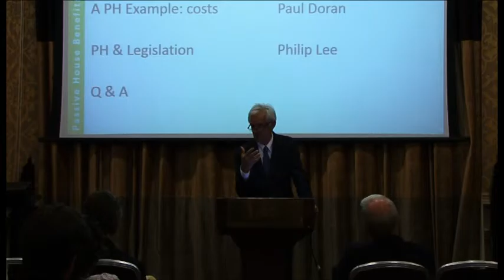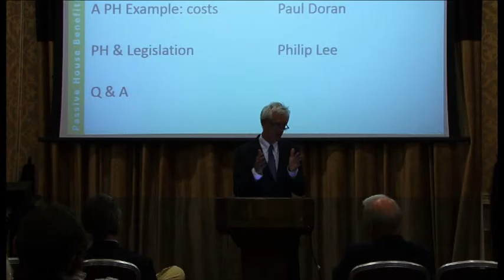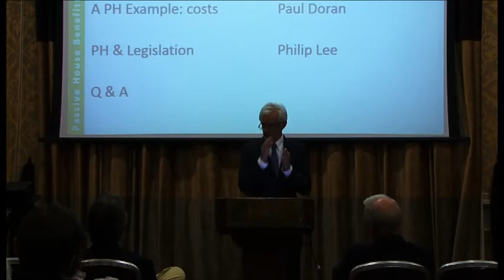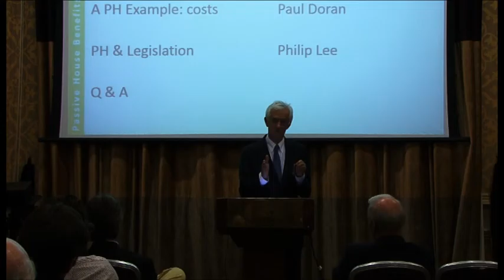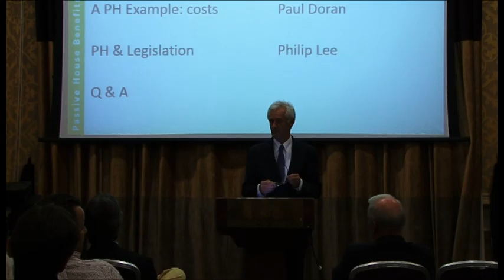Philip Lee Dun Laoghaire 8th Oct 2015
Presentation at the public meeting in Dun Laoghaire on 8th Oct 2015